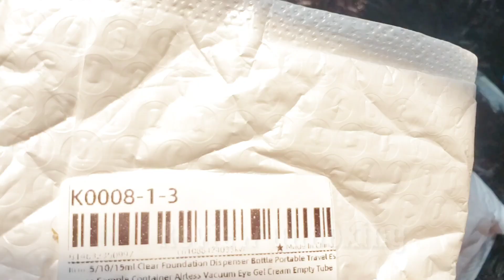5/10/15 ml vacuum travel mini bottle Review unboxing 10/10 Rating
5/10/15 ml vacuum travel mini bottle  Review unboxing 10/10 Rating |